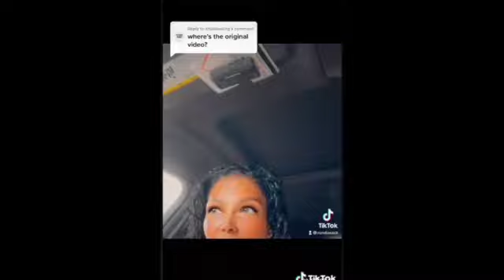Women Going VIRAL Telling Black Women That BLACK MEN Not Putting Up W/Their SUGAR HONEY ICE TEA!